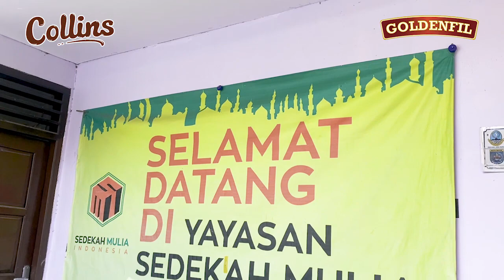Kebahagiaan Berbagi Kasih dengan Yayasan Sedekah Mulia Bersama Goldenfil & Collins